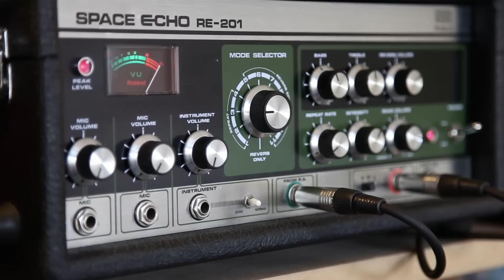Machine Love: Massimiliano Pagliara - Roland Juno-106